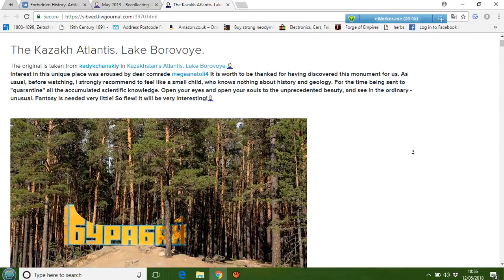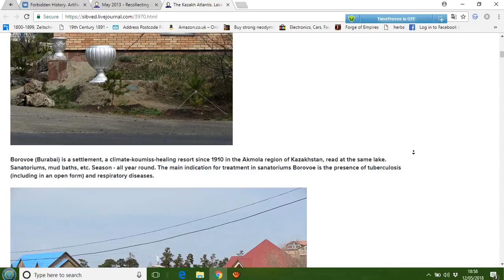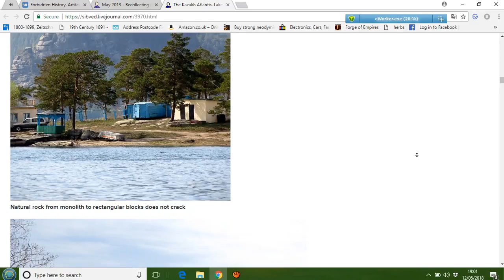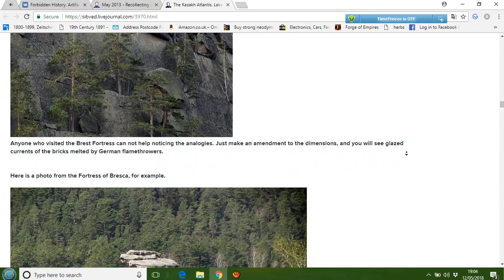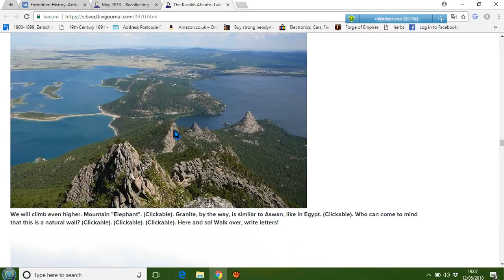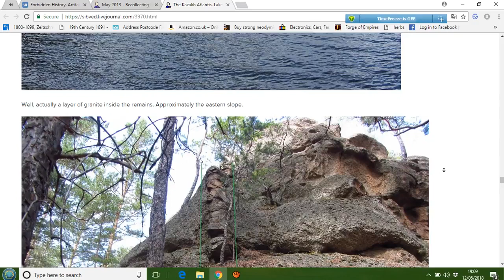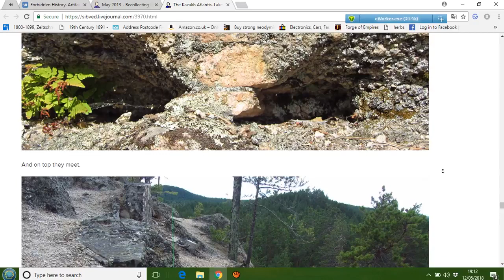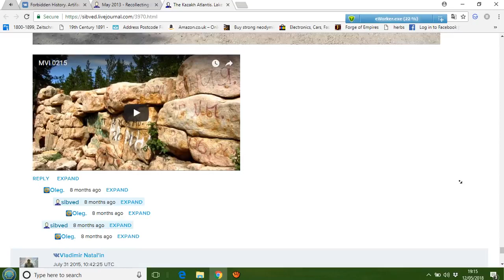In Emergency break glass 2